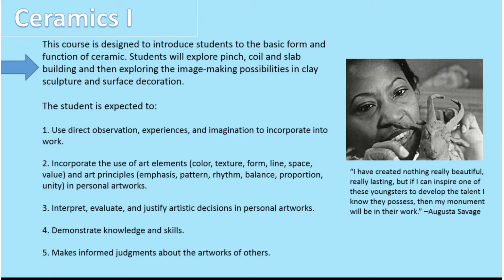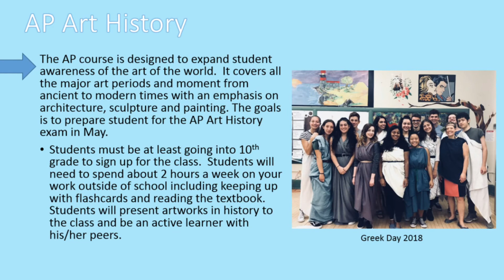Ceramics 1, 2, 3, 4